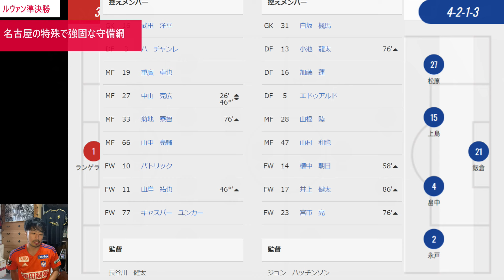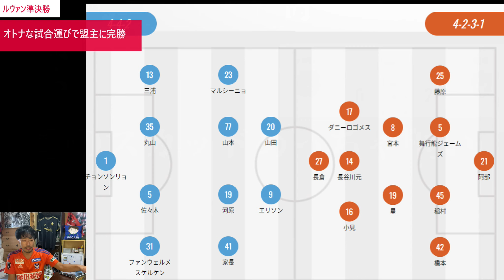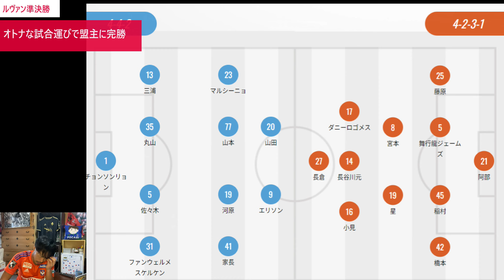【ルヴァンカップ】決勝進出チームが決定！ 苦節25年。ついにクラブ/北信越勢初のタイトルへ王手をかけたアルビレックス新潟と、2度目の優勝を狙う名古屋グランパスの準決勝2ndLegを徹底レビュー！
00:00　オープニング
0:51　名古屋グランパスvs横浜F・マリノス
6:26　川崎フロンターレvsアルビレックス新潟

Jリーグ（特にツエーゲン金沢 × 松本山雅 × アルビレックス新潟） をメインにサッカーを考察して楽しむチャンネルです。

ほぼ独学&ときどき毒舌なサッカー観戦体験をYouTubeで発信しています。

メンバーシップ会員だけのコンテンツがたくさん！加入はこちらから

試合の画像は著作権法３２条１項に関する規定に基づき引用が許される要件を満たす場合のみ使用しています。